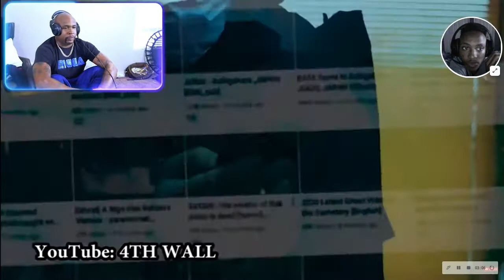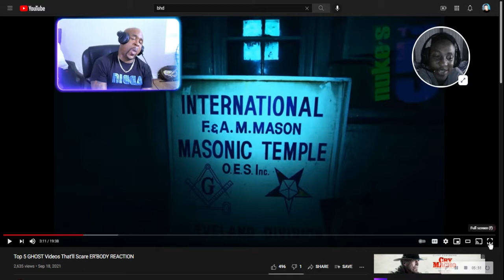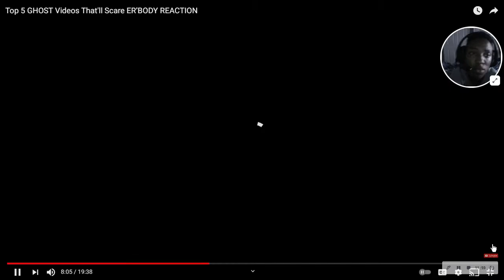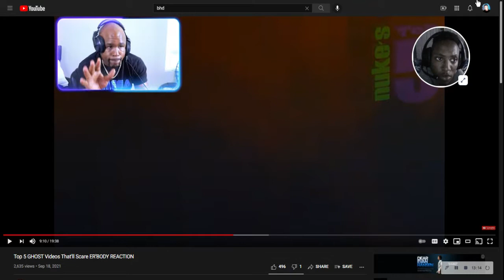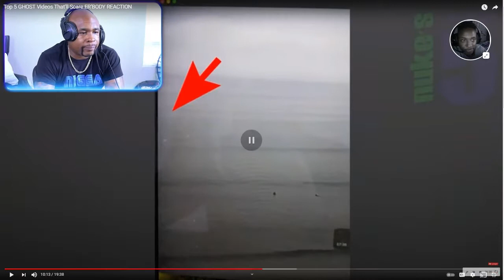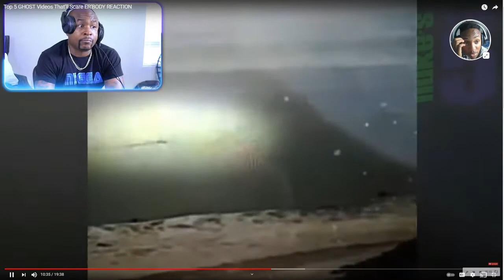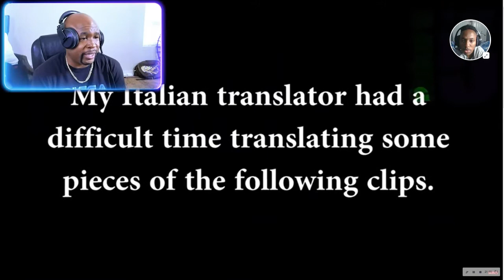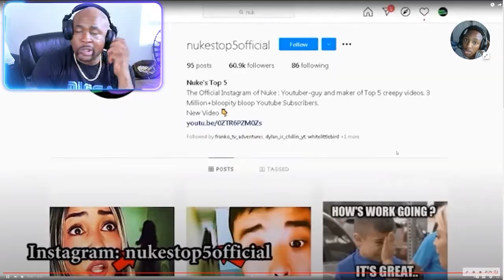TOP 5 GHOST VIDEOS THA WILL SACRE EVERYBODY REACTS .....😱😥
Description
Top 5 GHOST Videos That'll Scare ER’BODY REACTION
BlastphamousHD TV231,127 viewsSep 18, 2021